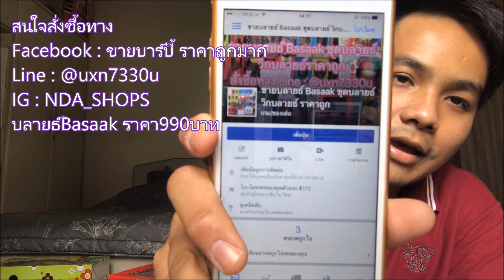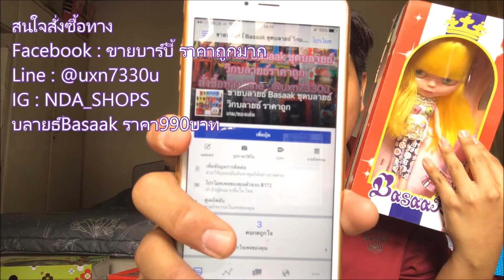แกะกล่องบลายธ์Basaakราคาถูก แถมบาร์บี้ข้อต่อและกระเป๋าจิ๋วฟรี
📦แถมบาร์บี้ข้อต่อฟรี 1ตัว ทุกกล่อง
📦แถมกระเป๋าจิ๋ว 1ชิ้น
 บลายธ์Basaak ตุ๊กตาตาโตดึงแล้วเปลี่ยนสีตาได้ผิวอมชมพู สามารถหมุนคอ ปิดเอวได้ หมุนแขน หมุนขา ใน1ตัว มีตา4คู่  4 สี ในกล่องมีชุดให้ 2 ชุด, รองเท้า 1 คู่ มีแสตนด์สำหรับยืน ขนาด/Size  ขนาดสูง ประมาณ 11.5 นิ้ว  ขนาดตัวน้องเท่าบลายธ์แท้  ใส่ชุดไม่หลวม
❤️ราคากล่องละ 990บาทเท่านั้น ❤️
❤️โปรโมชั่นพิเศษซื้อพร้อมวิกไหมรีรูทลดราคาวิกเหลือเพียง300บาทเท่านั้นจากปกติ 390บาท❤️
ช้าหมดอดนะค่ะ คุ้มมากๆเลย

►Line : @uxn7330u
►Page Facebook (ขายบาร์บี้ ราคาถูกมาก)
► รีวิวตุ๊กตาเจ้าหญิงFairytale girl
► รีวิวตุ๊กตามอนเตอร์ไฮเกรดA
► สอนใส่วิกให้ตุ๊กตาบลายธ์
► รีวิวบาร์บี้ผู้ชายข้อต่อ
► รีวิวตุ๊กตาเจ้าหญิงมินิ
► รีวิวชุดบาร์บี้ราตรีเดินพรมแดง
► รีวิวรองเท้าบาร์บี้แท้และรองเท้าจีน
► รีวิวบาร์บี้Hayleyงานข้อต่อจีน